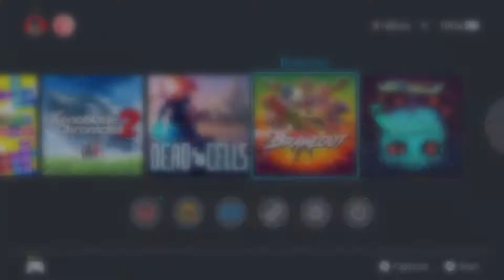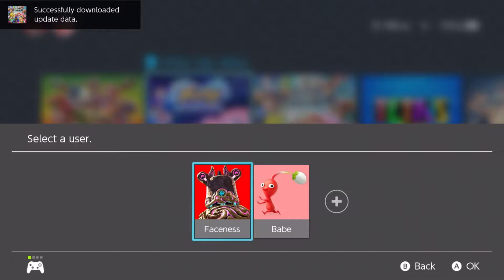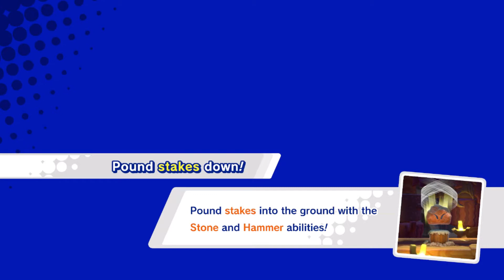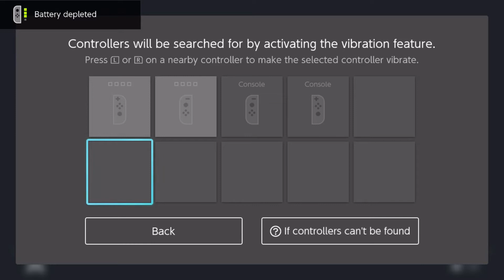What even the **** is a Kirby?! - Can we have a Podcasté?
yoyoyo its a meee; fuggin the guy that only does all the work on this stupid show anyways. thats right, here again with another COMATCHA! we goin' be right back atcha.

give us $100